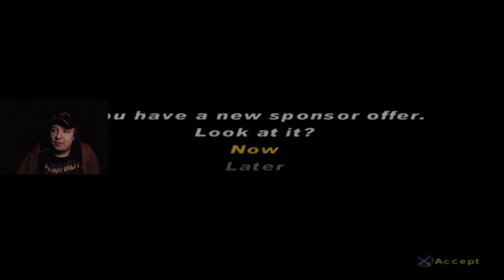(There's a Wing On The Track!) World Of Outlaws: Sprint Cars 2002 Career Mode Part #1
Tier 3
Dale Reynolds

Ronnie Lazzarine
Day500champ15
Nascarnumbersite.org
Bailey Carrier
Golfkid100
EmilioBebzer
MexicanLink1986
Mark Harman
Ackbarfan5556

windVOW8820 (Member)
SimRacer2001
Michael Raffoul (Member)
EmilioBebzer (Member)